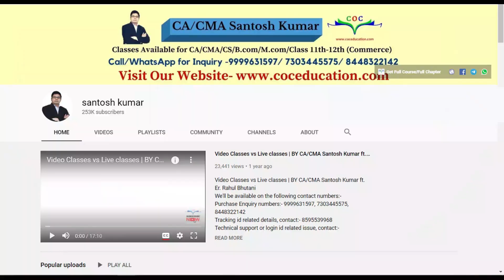Should I Shift My Attempt ? | By CA/CMA Santosh Kumar